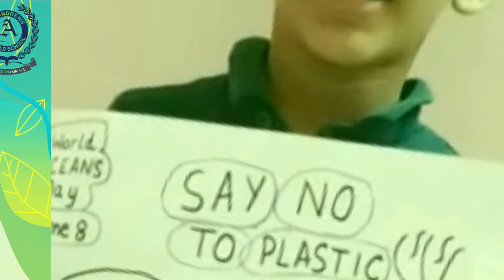World Oceans Day | St. Andrews World School | took pledge to make our Earth a better place to live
On the Occasion of WORLD OCEANS DAY, the Guards of Environment of our school took a pledge to make tiny steps towards making our Earth a better place to live